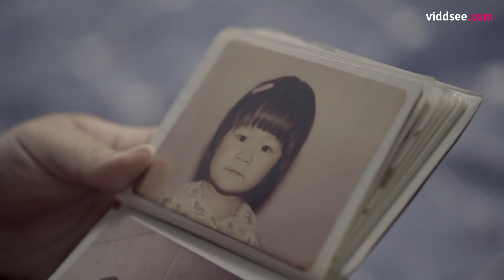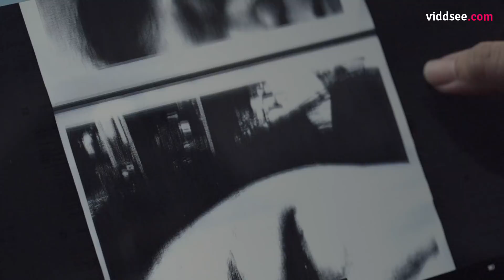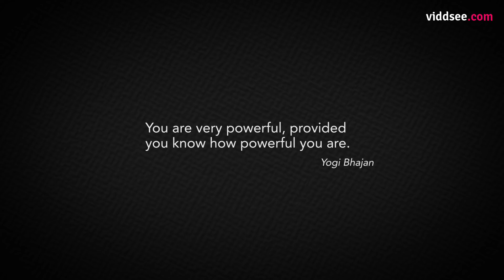Voices: We Are All Escapists - What Is Your Prison // Viddsee Originals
Sharon was an ambitious high-flyer, but behind closed doors, she was a victim of domestic violence and drug abuse.